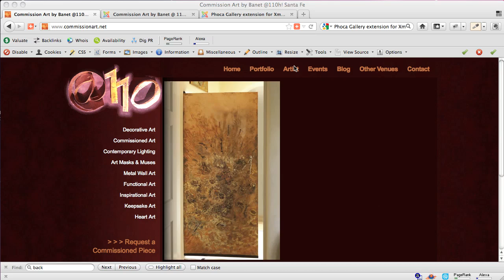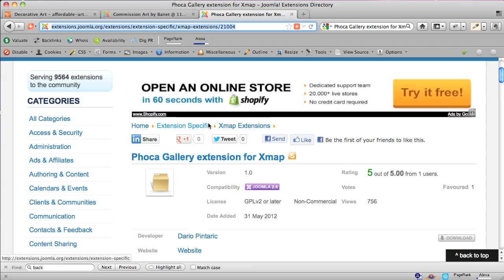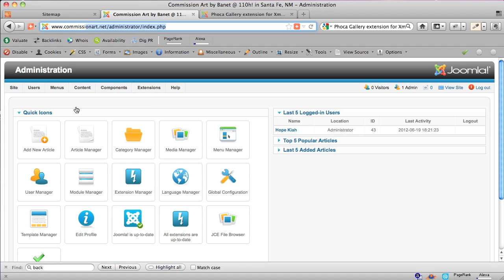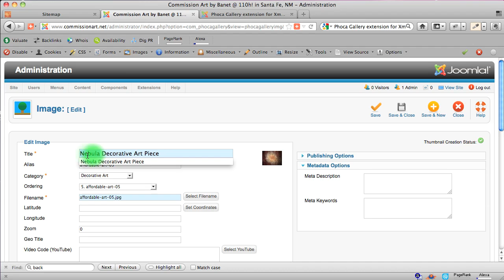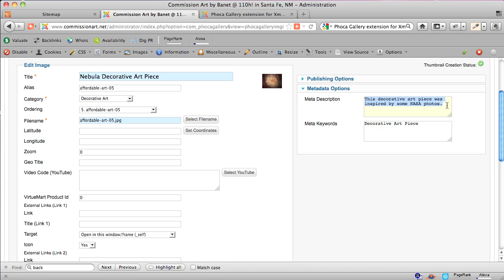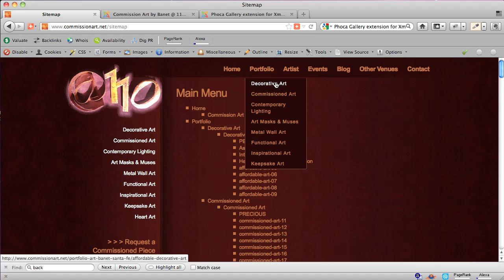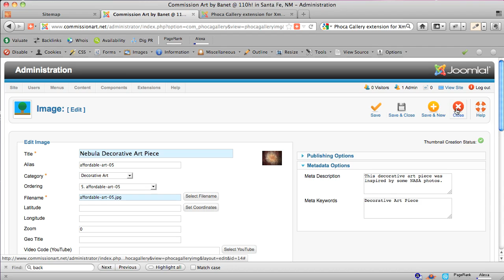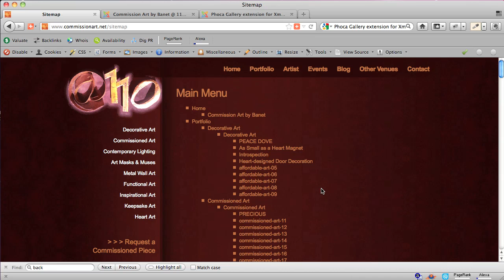Add your Phoca Gallery images to your XMAP sitemap.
This is a specialized video for people whose Joomla 2.5+ sites have 1) Phoca Gallery (using the No Popup Detail display), 2) the Xmap component( with the XML map submitted to Google Webmaster Tools), and 3) Phoca Gallery Extension for Xmap and 4) JCE. By adding titles and descriptions to all your images, and by adding links to other pages or galleries or blog posts on your site, you will be adding a great deal of value to your search engine optimization.